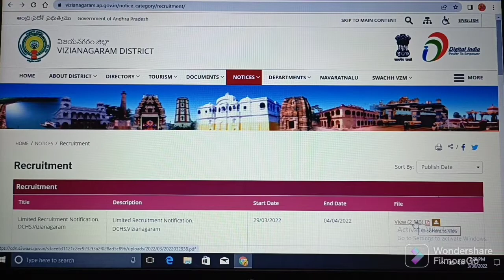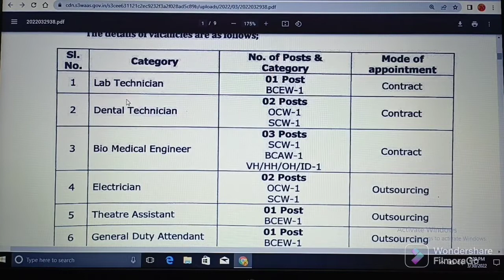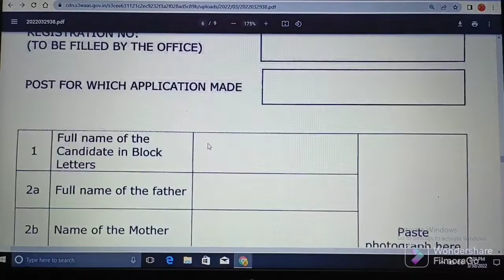VIZIANAGARAM DISTRICT JOBS - 2022 // DETAILS OF NOTIFICATION & INFORMATION // AP //ABHYASANA CHANNEL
(3) Click on below link for Official Website of ఆంధ్రప్రదేశ్ ప్రభుత్వము
Government of Andhra Pradesh విజయనగరం జిల్లా